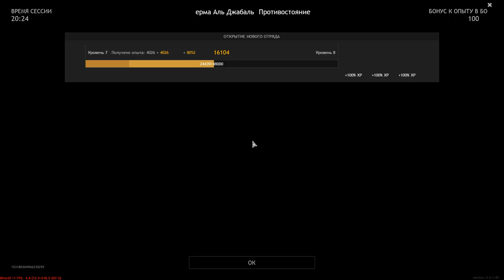Al Jabal Farm (Standoff) - ENLISTED | Gameplay #61